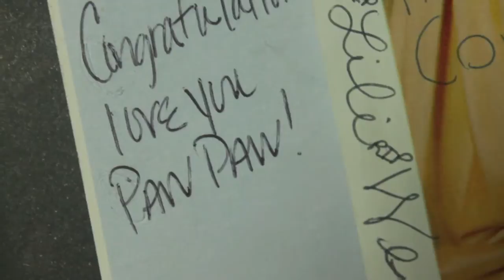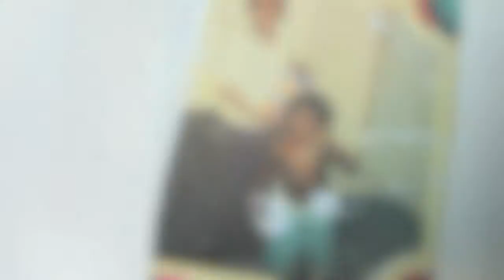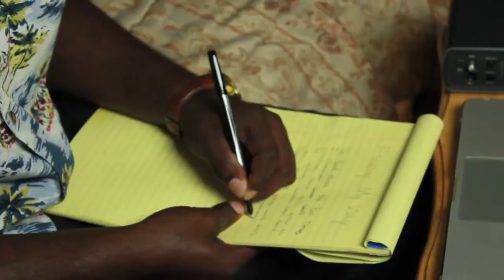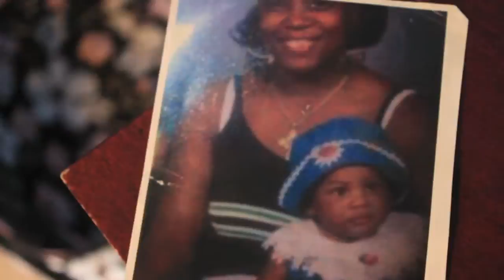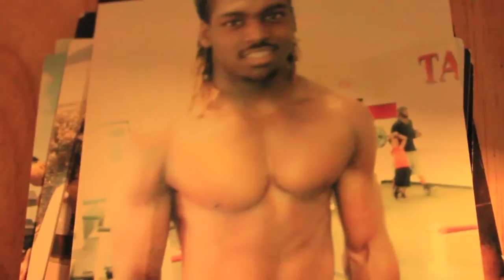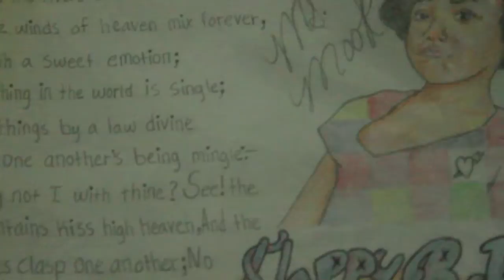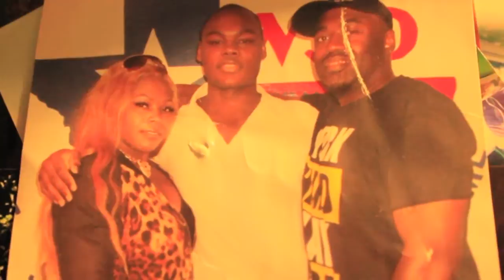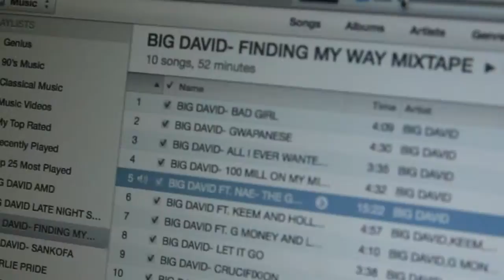KING DAVID FT. NAE LICOLE- THE GOOD TIMES AND BAD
This has to be the deepest and most sincere song i have ever wrote. This the most heartfelt song i ever wrote. Everyone please even if you only watch this video once, take the time out to watch this video. Everything in it is real. Every family has problems and i'm able to put everything i feel into this song. When i watch ot my eyes tear up because i know time isn't forever and the same people who you see smile and mean the most to you won't be here forever. No rapper has done what i have done, especially in this city of New Orleans i would really appreciate it if everyone got behind me and supported this as well as me and my music. For everyone who may not be able relate to all of my music i hope that you can take something from this song in hopes that it may remind you of someone yo love in a similar situation. As we approach the Christmas i know it's hard to believe in everything that people say. Some of you may have grown older and now are coping with not receiving Gifts or feeling the holiday spirit. I want everyone to understand that it was never about the gifts. One day you will lose someone you love soo much. One day you will wake up and not have someone you love there with you. One day all you will have are memories that you can only play back in your min. Memories of the The Good Times And The Bad. Dedicated to the Duncan,Lewis, and Ducros families. I want my family to take the words from this song and understand that it may be hard to believe in everything that people say but i promise that i got y'all i promise to make a way but please just forgive me if i ever have to do wrong cause i want it all and i swear that it's been too long!
Big David- The good times and bad